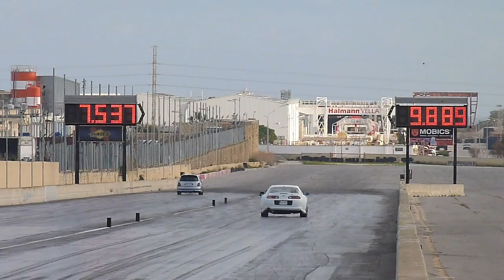MDRA For Charity RWUB Run 31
08th December 2018 - The last event at Hal Far Raceway for this year. The MDRA hosted a RWYB event in aid of The Blue Light Foundation. During this event the last 5 finals from the November Quarter Mile Event where also done.

So the 2018 calendar for us is done and dusted! See you all next year!